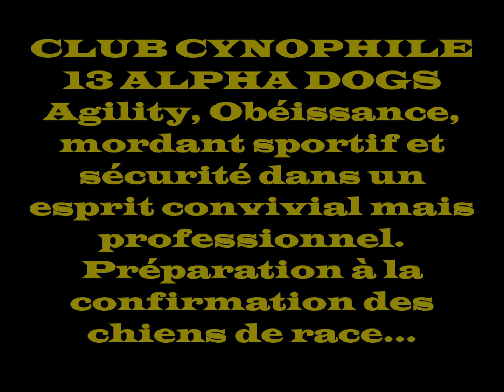ALPHA DOGS CLUB CYNOPHILE 13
VIVRE EN HARMONIE AVEC SON CHIEN...
Une équipe de professionnels vous accompagne.
Cours collectifs et individuels
Obéissance
Sociabilité
Agility
Préparation à la confirmation chiens de race
Pistage
Mordant sportif
Entraînements chiens d'intervention
Formations spécifiques
Troubles comportementaux
Hameau de la Nerthe
13016 Marseille

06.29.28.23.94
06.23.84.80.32